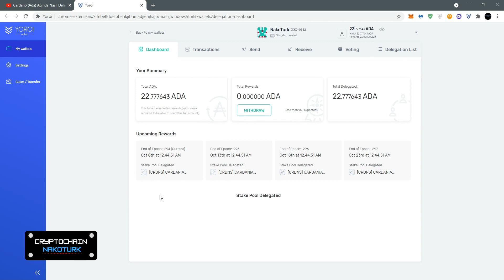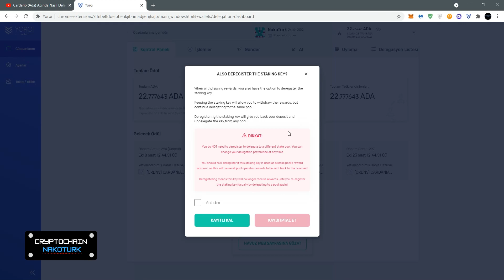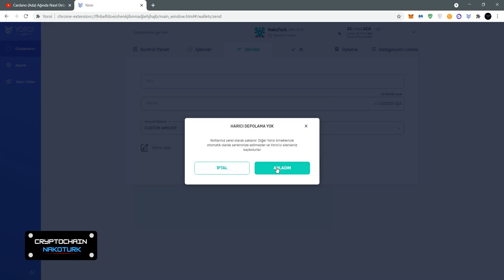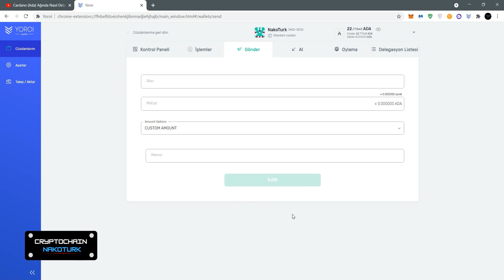Cardano (Ada) Ağında Delagatör İptali ve Tokenları Çekmek ?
Cardano (Ada) ağında yaptığımız delege işlemini nasıl iptal ederiz ve tokenları nasıl çekebiliriz, videoda anlattım. İyi seyirler.